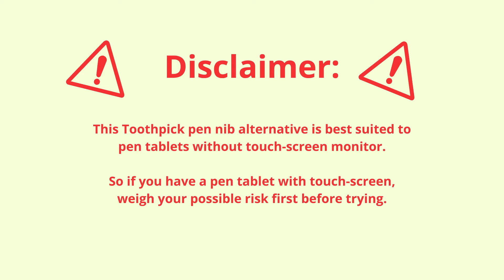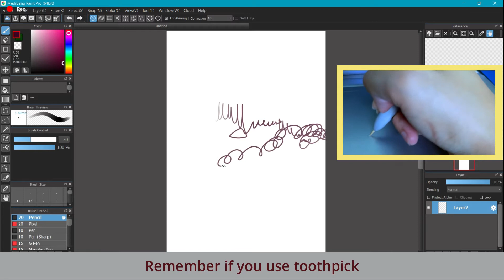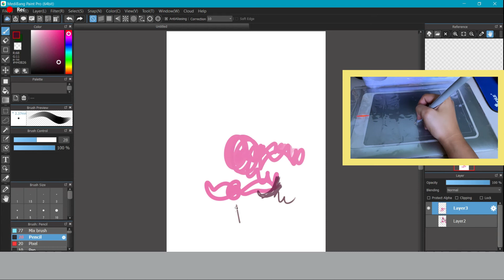How to Make a Budget-Friendly Pen Nib in Your Pen Tablet ✨|| _pika__2x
Content chapters of this video:

0:00 - Disclaimer
0:20 - Materials needed
0:40 - Process
1:26 - Cutting
2:07 - Shred toothpick to reduce thickness
3:43 - Attaching toothpick
3:55 - Finished Product
4:08 - Toothpick test in a pen tablet bare surface
4:57 - Toothpick test in a pen tablet with plastic surface
5:37 - End